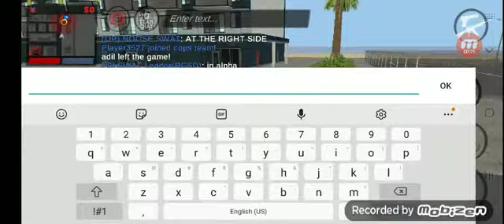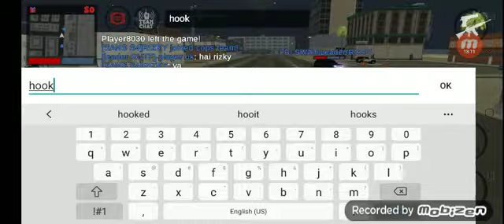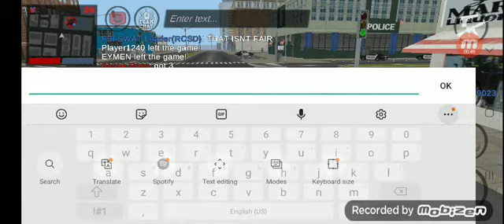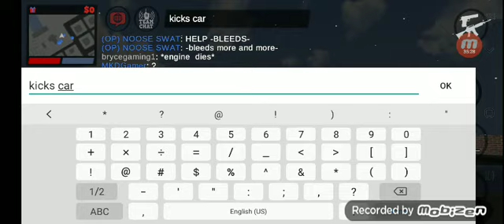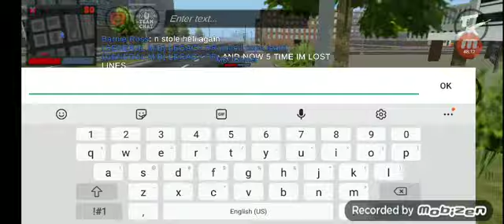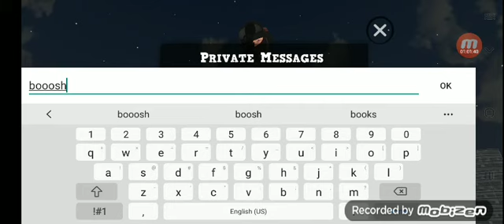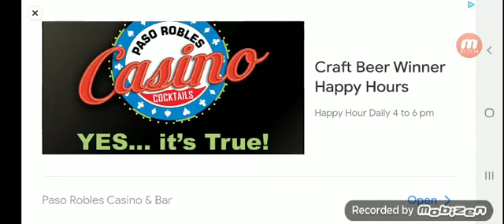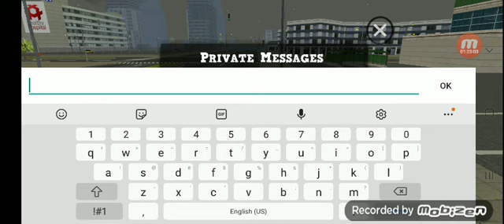acting crazy rp